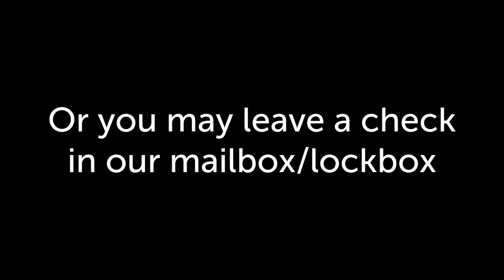Worship as One